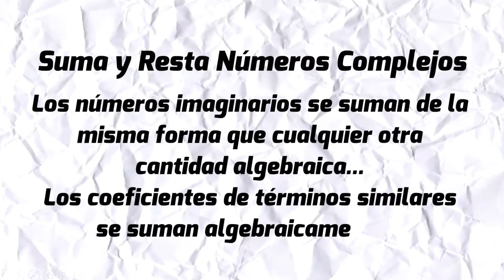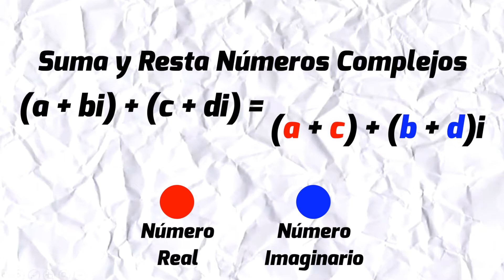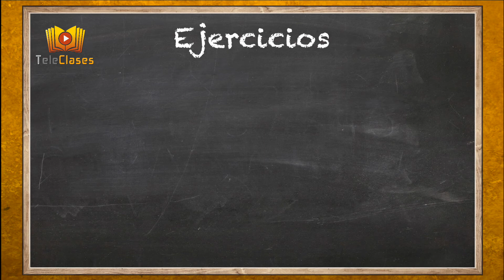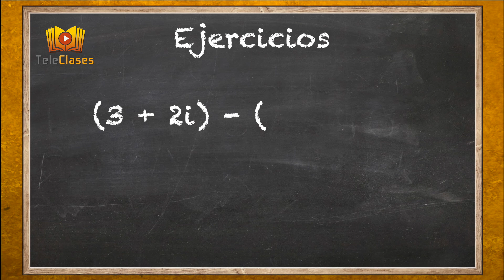Operatoria con números complejos suma y resta